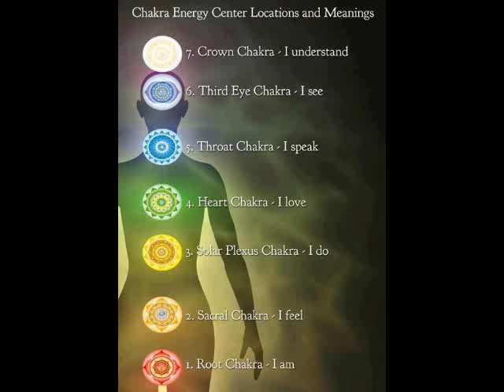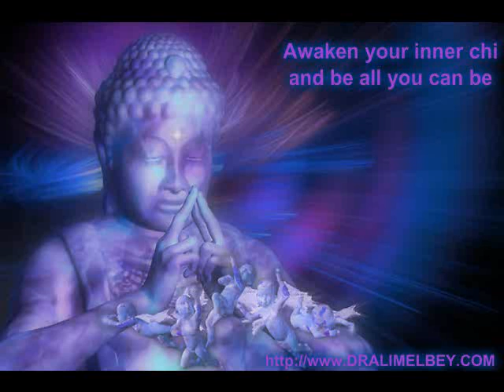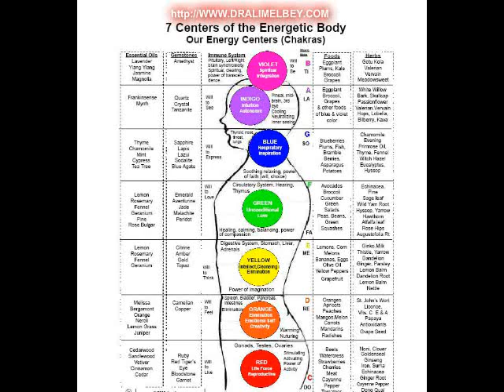Dr. Alim El-Bey: RITUALS, CEREMONIES & ANCESTRAL ALTARS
Rituals, ceremonies, and ancestral altars.  We appreciate you.  Please visit us on our online presence @